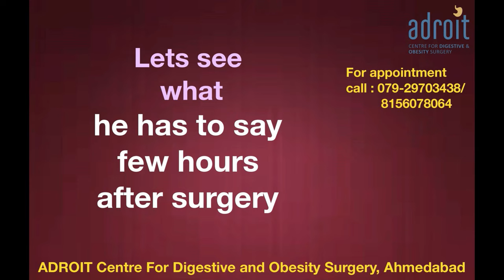લેપ્રોસ્કોપીક હર્નિયા સર્જરી દર્દી નો અનુભવ Laparoscopic Hernia Surgery patient recovery, Ahmedabad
We are happy that our patients claim that Dr. Chirag Thakkar is the best hernia specialist doctor. This is so because he not only does the best laparoscopic hernia surgery, but he also addresses the other issues of patients to get them to the best possible functional outcome. Thus not only the patients get fast and smooth recovery from surgery but lead a normal life after surgery. Our aim to help patients go back and do all the physical activity they were doing before surgery, as soon as possible after surgery.  At ADROIT centre for Digestive and Obesity surgery we not only focus on just repairing the hernia but overall wellbeing of our patients.